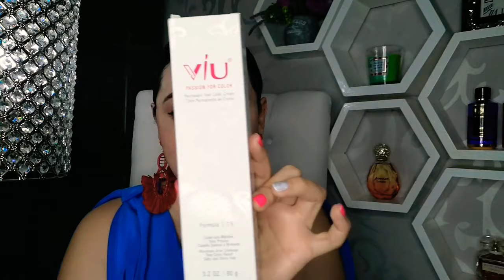Haul de compras para ponernos bellas en casa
Forma parte de este gran canal, suscribete y activa la campanita de notificaciones, estaré sumamente agradecida, no olvides dar manita arriba, dejar un comentario y compartir este vídeo con tus amigos y familiares, de ante mano Gracias😘.